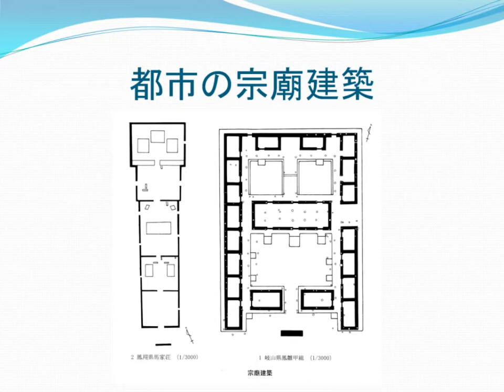戦国時代の王墓の変化（2）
陜西周原考古隊.　陜西岐山鳳雛村西周建築基址発掘簡報.　文物,　1979.
韓偉.　馬家荘秦宗廟建築制度研究.　文物,　1985.